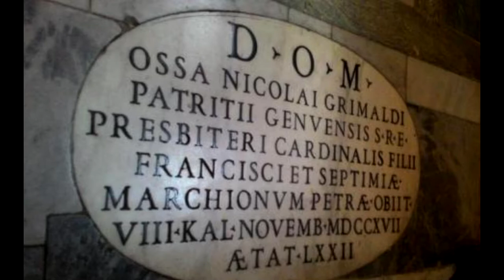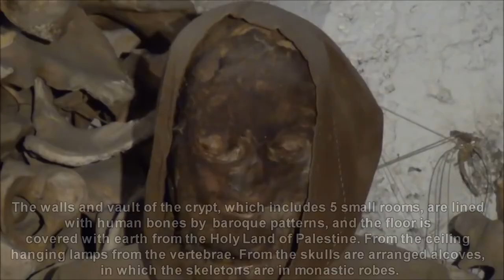Not Everyone Goes There. The Creepy Capuchin Church In Rome.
The eerie Capuchin church in Rome. Not everyone goes there.